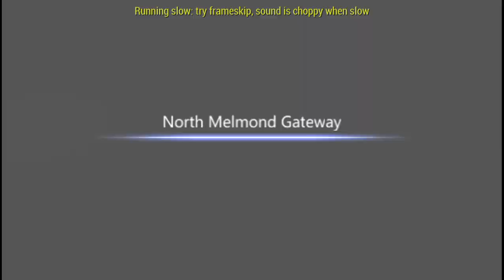Book 2; Light To All; Chapter 2; Wisdom Or Courage Pt II; North Melmond Gateway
The Onion Knight and Terra encounter Exdeath. The Onion Knight notes his sinister aura and decides to play the defenseless card. Exdeath chooses to let them go but advises them that the Crystals shun the unworthy who possess no Valor. When Terra questions the Onion Knight about Exdeath's words, he tells her that he doesn't fight battles when there is no chance of Victory and to do so isn't Valor but rather recklessness.